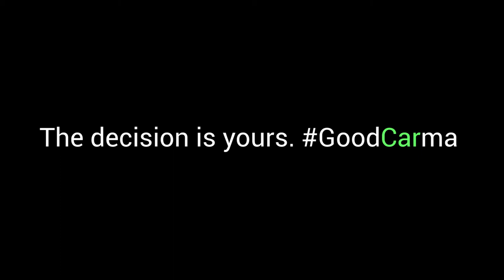Message Not Received - Is It Worth It? Video Contest Winner 2014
Four students from Westgate Mennonite Collegiate are the winners of this year's Parachute's Is it Worth It? National PSA campaign on teen driver safety. The students will be presented their award at an assembly for their video "Message Not Received" on June 27, 2014.

Created by teens for teens, the Is It Worth It? campaign, aims to change teen driver and passenger perceptions and attitudes, and ultimately reduce the number of people hurt or killed by distracted, impaired or aggressive driving.

More about the winning video:

When a conversation over text becomes one sided, 'Jack' begins to worry about 'Tommy's' driving habits.
Credits:

CREW
Writer/Director/DP/Editor. ­. Jackson Peters
Production Assistants. Richell­e Burchill
.­. Declan Moulden
.­. Dayle Kreoker-Tom

Dayle Kreoker-Tom
Declan Moulden
Richelle Burchill